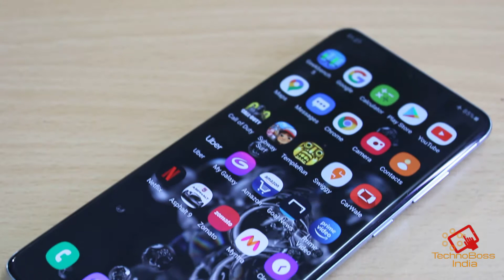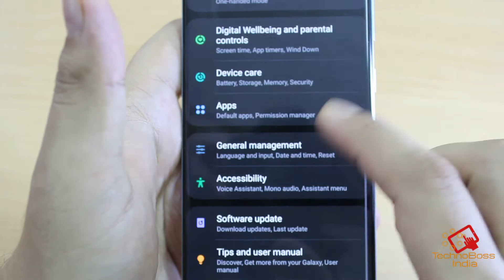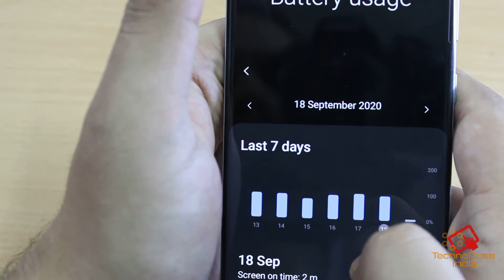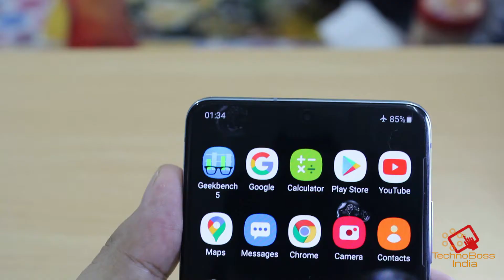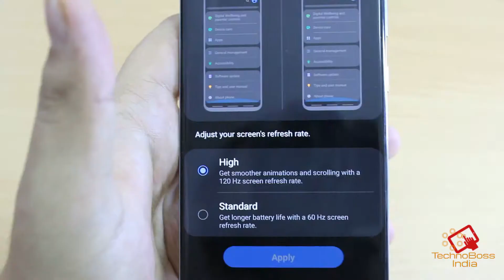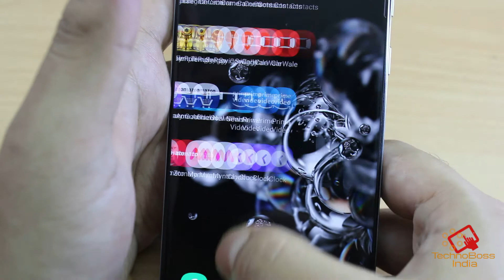Samsung Galaxy S20+ First impression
Please note that these are just the intial review for samsung galaxy s20+ and not a full review, which will be coming out very soon.

Time Stamp.
0:00 Introduction
0:58 Thing i dont like
3:32 Things i like
3:37 Display
4:07 120HZ Refresh rate
4:37 Weight
5:27 Camera
5:57 Performance